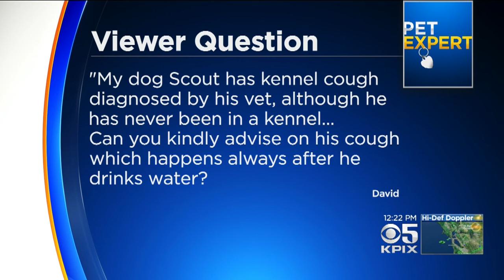Pet Expert: Advice On Treating 'Kennel Cough'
Pet Expert Dr. Jill Chase explains what can cause "kennel cough" (2-3-2017)